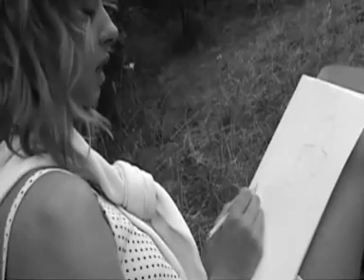Spacer w Tyńcu - "Demony" - GT BOHEMA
Jedna ze scen nakręconych do spektaklu teatralnego "Demony" Grupy Teatralnej Bohema.

Scenariusz i reżyseria - Grzegorz Grecas
Kamera A - Grzegorz Grecas
Kamera B - Aleksandra Wiśnios
Występują:
Tomasz Wilk - Darian Wiesner
Dorota - Malwina Rusów

muzyka - Myslovitz - "To nie był film"